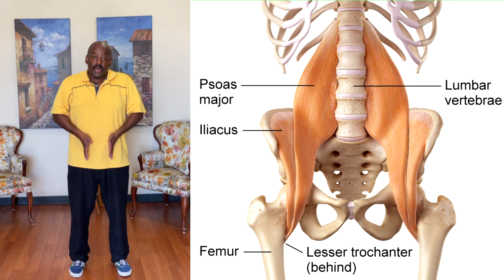The Psoas-The Most Overlooked Muscle in Walking: How to Walk Properly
The psoas muscle is the most overlooked muscle in walking. The psoas is one of your core muscles, connecting your upper body to your lower body. The psoas flexes the unweighted leg and pulls the spine forward when the leg is weighted. It is known to be critical in maintaining upright posture, but its contribution to walking is largely ignored. In most EMG studies on muscle use in gait, the psoas is not even measured. This is based on the assumption that the muscles in the legs control walking and the torso and its muscles are mere passengers. This is incorrect.

The psoas muscle on the side of the standing leg helps pull the torso forward to trigger the swing through. After the heel contacts the ground, the same side psoas contributes to pulling that leg forward. People tend to think that the glutes are pushing us forward. But we know from the EMG studies that the glute extensors are inactive at the initiation of the swing through. They are not pushing the body forward.

This video is part of The Walking Code by Todd Martin MD.

00:00 Introduction
00:30 Anatomy of the Psoas
00:48 Function of the Psoas
01:53 Psoas function in walking
03:00 Incorrect use of the psoas
04:49 Psoas function exercise

Proper walking technique is essential to good health. It maintains proper spinal alignment and weight distribution over the joints. This minimizes wear and tear on the spine, knees, ankles, and feet. The psoas muscle coordinates with the other core muscles  to guide every step. They determine how we walk and where we walk. Watch the Walking Code lessons on this channel to help perfect your walking technique.